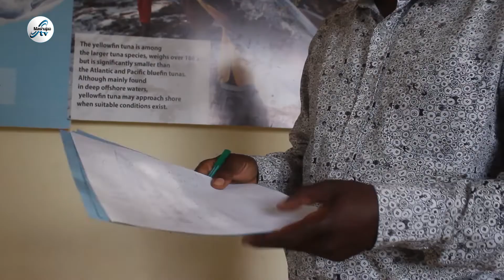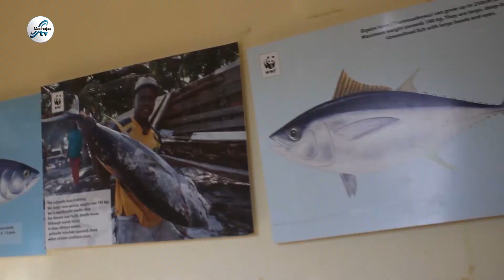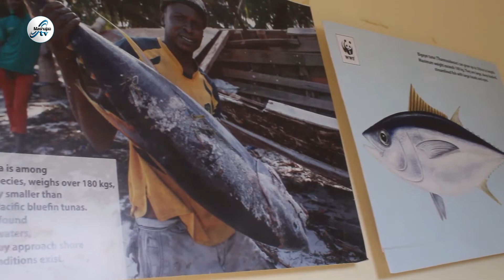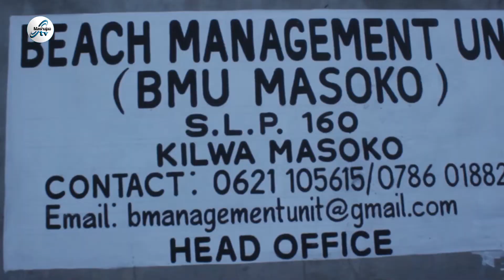VIKUNDI VYA DORIA BAHARINI BMU KIBITI,MAFIA KILWA ZAPEWA VITENDEA KAZI